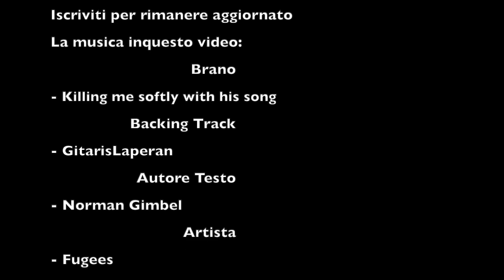Killing Me Softly With His Song - Cover By Luca Scimiterna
Killing Me Softly - Roberta Flack/Fugees - Electric Guitar Cover By Luca Scimiterna

The acoustic backing track I used is by @GitarisLaperan, that I thank for his great work 🤟

📹  Videomaker: @Valentina_Mastini ❤️